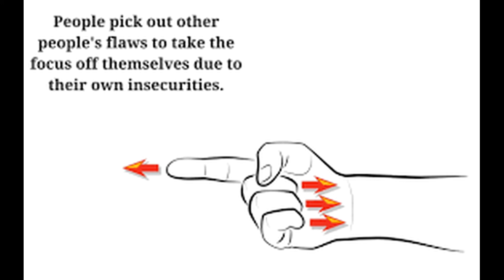Walking On Water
People are quick to see flaws in others, instead of seeing their own flaws!